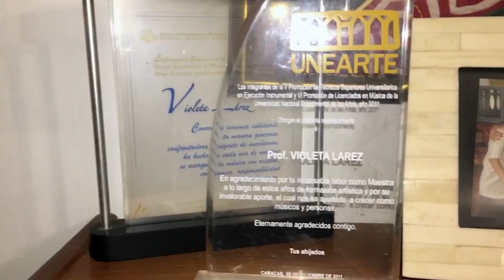Violeta Lárez, siempre Maestra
Violeta, siempre Maestra
Mantengamos viva la memoria musical de Violeta Lárez

Tras la partida física de la maestra Violeta Lárez, el equipo de Creando Pilares, plataforma orientada a la promoción de la labor de artistas venezolanos, puso en marcha un proceso de revisión de los archivos de la Maestra, así como de  documentos utilizados en sus distintas investigaciones  y publicaciones. Entre los hallazgos se encontraron los manuscritos de su 3er libro de armonía, numerosas guías de materiales didácticos, revisiones y correcciones de sus  publicaciones anteriores, fotografías y documentos personales.

En vista de la existencia de este  importante legado para la educación musical en Venezuela y el mundo, se constituyó un Equipo Editorial para producir una publicación única que incluyera en un solo Volumen,  sus  3 libros de Armonía,  material didáctico inédito y una biografía documentada  en sus archivos personales. Este equipo está conformado por: Miguel Astor (Editor en Jefe), Diego Morales (Transcriptor e investigador), Vladimir Blanchard (Transcriptor e investigador), Patricia Encinozo (Transcriptora y  asesora pedagógica), Flor Martínez (Transcriptora y diagramadora de ejemplos musicales y texto), Pedro Chacón (Biógrafo), Joselín Ledezma Tampoa  (Coordinadora de Equipo editorial  y Asesora pedagógica) y Kevin Rodríguez Da Silva (Coordinador de Proyecto).

Tras la construcción del Documento maestro del Libro, se procederá a  incorporar un corrector de estilo, diseñador gráfico y un grupo de  lectores revisores. La impresión estará  encomendada a Gráficas ACEA, C.A. y el objetivo es producir entre 500 y 750 ejemplares en físico más el correspondiente espécimen en formato digital.  La difusión de estos materiales, así como la futura publicación de las obras de la maestra, se realizará a través  de la plataforma virtual de Creando Pilares.

Una parte de estos ejemplares serán donados a distintas Instituciones Universitarias y de Educación musical en Venezuela, Latinoamérica y Europa y se organizarán actividades y eventos para promover y divulgar la metodología de enseñanza de la Maestra Violeta Lárez y la utilización de los materiales didácticos que con tanta pasión y  compromiso diseño a lo largo de su vida.

Para ello, es necesario abrir una campaña de recolección de fondos -  Crowdfunding-  por un monto de 21.000$, que cubra los gastos de impresión, desarrollo web, honorarios profesionales y gastos administrativos.

La presentación del libro será realizada en Caracas-Venezuela en “Sala La Escalera”, espacio cultural alternativo ubicado en el sótano de la Quinta Violeta, diseñado por el arquitecto Ricardo Fuenmayor y dirigido por la Sra.  Ildemar Lárez.

Obra: Suite Criolla - II Mov. «Canción»
Compositor: Modesta Bor
Pianista: Clara Marcano / CD: Venezuela

Obra: El tigüitigüito
Compositor: Inocente Carreño
Pianista: Guiomar Narváez / CD: Inocente Carreño, música para piano

Editor de Vídeo: William Montero